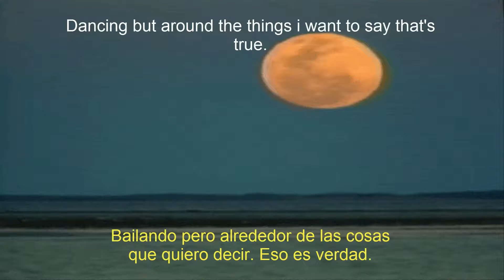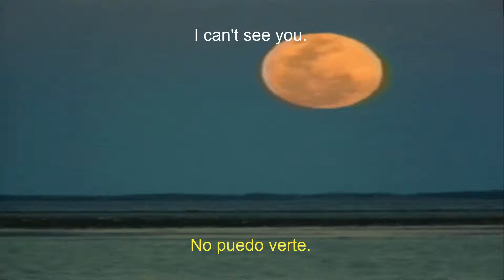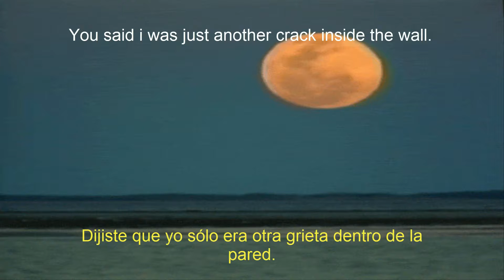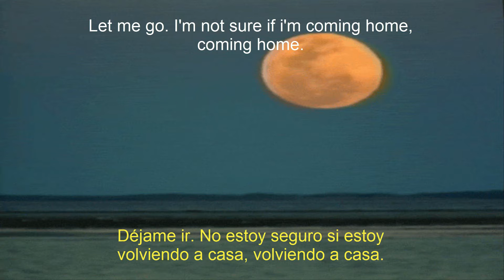Richard Orofino I heard you were looking like the moon Subtítulos en español Lyrics